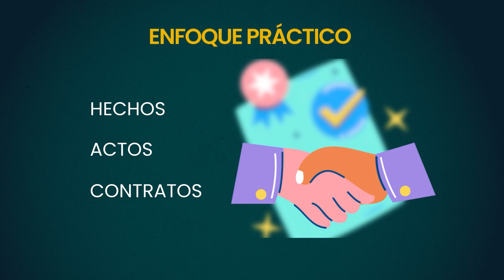Especialización Derecho Administrativo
La Especialización en Derecho Administrativo estudia el régimen jurídico administrativo y la normativa vigente en Ecuador, incluyendo los procedimientos y recursos administrativos y los procesos contencioso-administrativos.